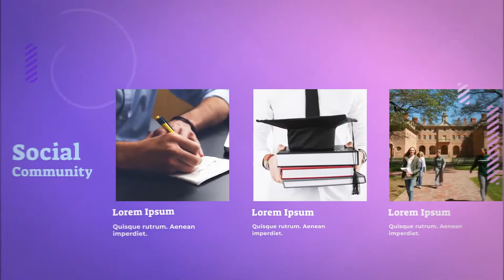Education Meetup - Educational Masterclass